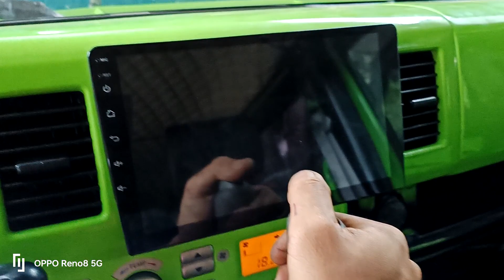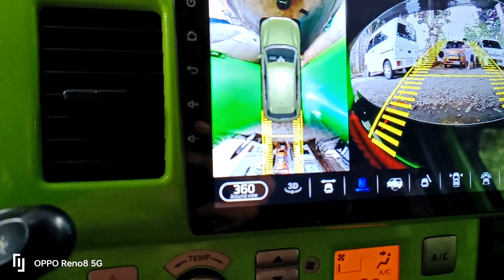Update Sa Pa Raffle Na Unit!! Ano-Ano Ang Inap Grade Natin!